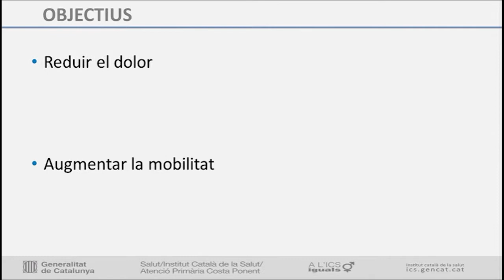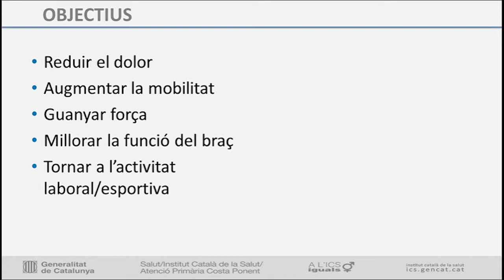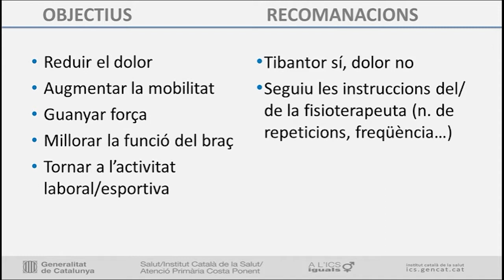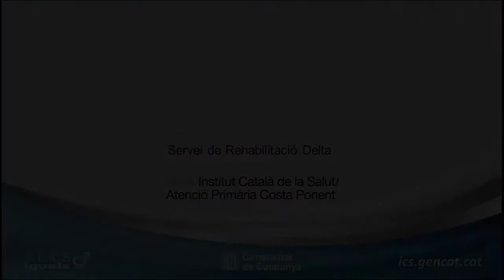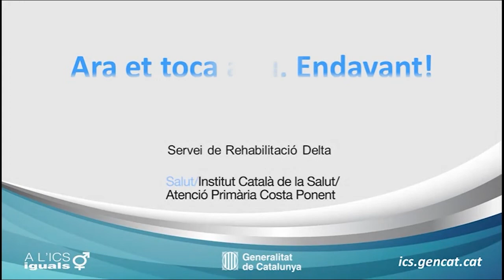Exercicis d'espatlla 4